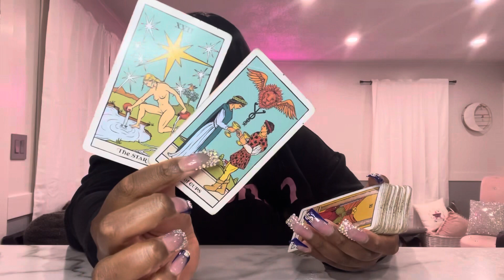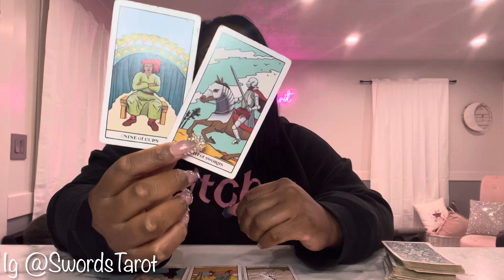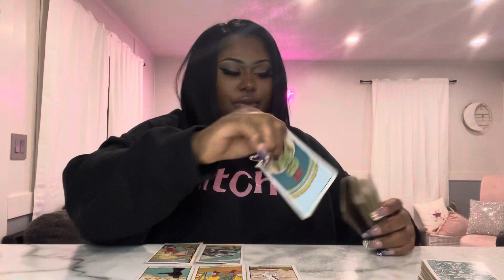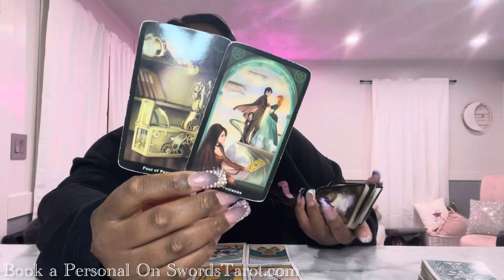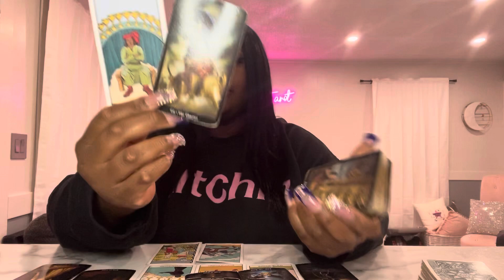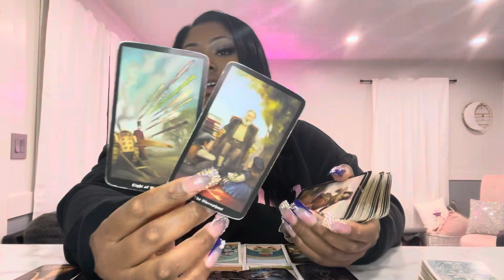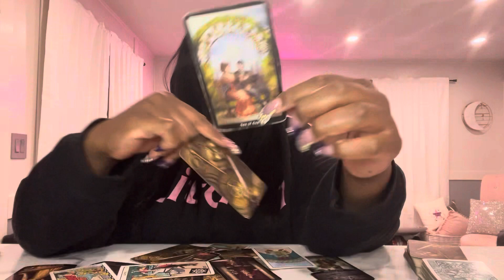AQUARIUS ♒️ ITS TIME TO GO . .